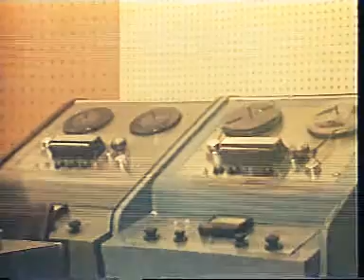Roshan Ara Begum Documentary Part 2 of 3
Migrating to Pakistan in 1948 after the partition of India, Roshan Ara Begum settled in Lalamusa, a small town from which her husband hailed. Although far away from Lahore, the cultural centre of Pakistan, she would travel back and forth to participate in music and radio programmes. Visual and audio recording-devices have preserved the richness of Roshan Ara's music — which often overflowed with tonal modulations — its sweetness and delicacy of gamaks and her slow progression of raags. Roshan Ara Begum also sang some film songs, mostly under music composers like Anil Biswas, Feroze Nizami and Tassaduq Hussain. She sang for well-known films such as Pahali Nazar (1945), (Jugnu (1947), Qismat (1956), Roopmati Baazbahadur (1960) and Neela Parbat (1969).

She died in Pakistan in 1982 at the approximate age of sixty-five.